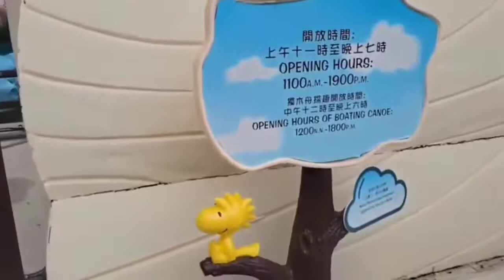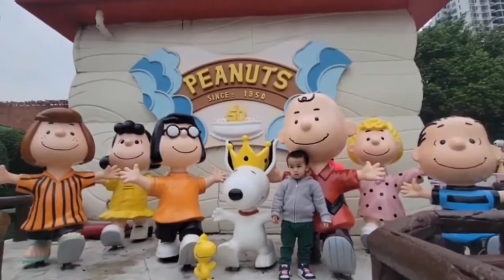visit Snoopy theme park in Hong Kong!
After my visit earlier this year to the Charlie Brown Cafe in Hong Kong, I knew that next on my list of places to visit would be Snoopy’s World – a small “theme park” located in the New Territories on top of the New Town Plaza shopping mall in Sha Tin.  The best thing about Snoopy’s World is that it is completely free of charge to visit.

I had originally planned to also visit the Ten Thousand Buddhas Monastery in Sha Tin however it was the Ching Ming Festival or Tomb Sweeping Day when I was there so I thought I would leave it for another time in case it was very busy.